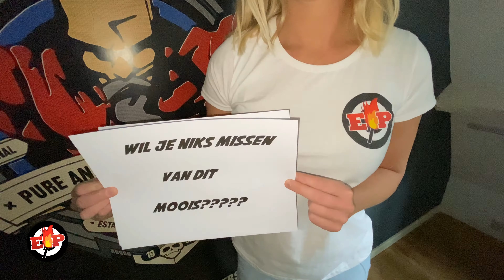Thunderclap Rockets : Zena Vuurwerk